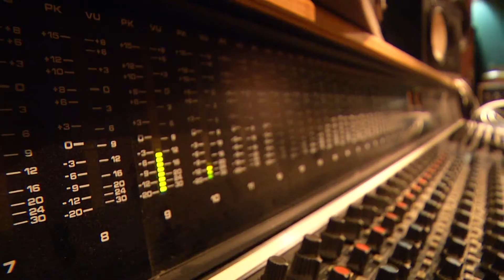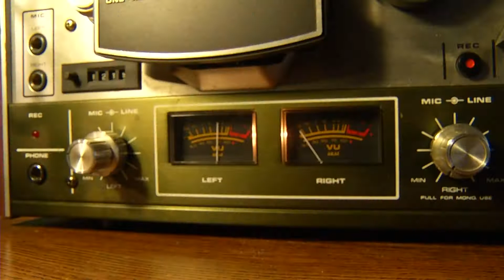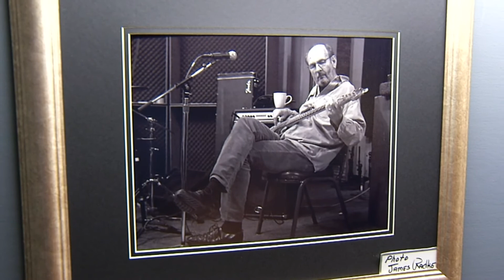Keepin' Music Alive at The Studio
Two music lovers are working to keep a downtown Springfield business open. A trip to the recording studio shows you what inspires them to keep the tunes coming...

'The Studio' in Springfield, MO features talent, inspiration and music history. It also has been the focus of worries after the founder of "the studio" died.